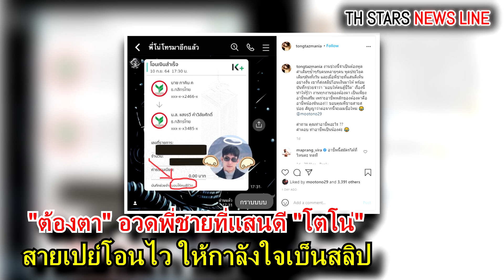"โตโน่" ขึ้นแท่นพี่ชายสายเปย์ หลังส่งสิ่งนี้ให้ "ต้องตา"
เห็นแล้วอยากเป็นน้องสาวด้วยเลย เมื่อ ‘ต้องตา’ น้องสาวของ ‘โตโน่’ อวดพี่ชายที่แสนดี ให้กำลังใจตนเองเป็นสลิป
โตโน่-ภาคิน คำวิลัยศักดิ์ mootono29 โตโน่ มดดำคชาภา moddamkachapa ลิซ่าblackpink lalalalisa_m แบมแบม bambam1a นิชคุณ khunsta0624 แบนมดดำ ข่าวดารา ดาราcallout ซ่านเสน่หา ดารา เรื่องย่อละคร,gossip ดารา ดาราไทย Thai New lakorn 2021